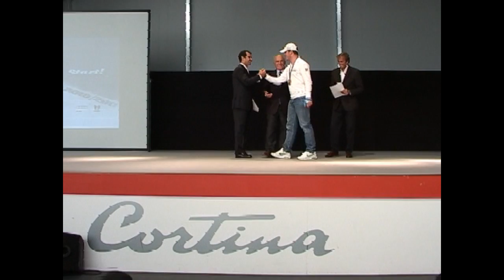Presentazione e Consegna Audi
Immagini tratte dalla presentazione delle squadre nazionali Fisi all'Audi Palace di Cortina d'Ampezzo (11/10/2010). Consegna delle Audi agli atleti di punta delle squadre.